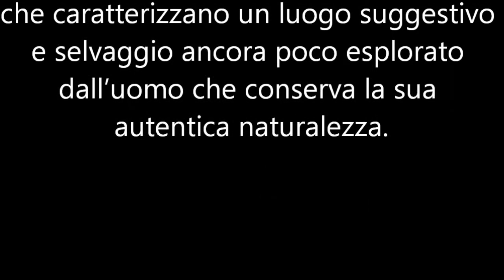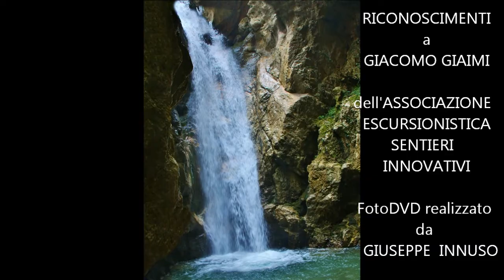Video Innuso, Sentieri Innovativi, Cascate del Catafurco,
La Sicilia nasconde angoli meravigliosi, uno delle quali è poco conosciuto. È la Cascata del Catafurco che si trova nel territorio di Galati Mamertino, vicino a Messina. Nel cuore della Sicilia c’è un luogo da fiaba che pochi conoscono. La Sicilia nasconde angoli meravigliosi, uno delle quali è poco conosciuto Nel periodo di massima piena, un’escursione nel Parco dei Nebrodi dedicata alle splendide Cascate del Catafurco……luogo di inestimabile bellezza naturalistica, creato dall'impetuosa discesa delle acque da circa trenta metri d’altezza, dopo lo scioglimento delle nevi, in una scenografia di rocce carbonatiche con ripide pareti verticali che caratterizza un luogo suggestivo e selvaggio ancora poco esplorato dall’uomo. Senza dubbio uno dei più interessanti luoghi che conserva la sua autentica naturalezza e che trasmette all'escursionista il fascino del Parco dei Nebrodi. Nasce dal torrente San Basilio che, con l’azione erosiva delle sue acque, ha creato un luogo a dir poco da fiaba.

Per raggiungere la cascata, si deve attraversare il borgo rurale di Molisa, ricco di caratteristici rifugi di pagghiari (pastori), ricoperti di fascine di ginestra e realizzati in pietra. Una volta percorso un tratto in salita, si giunge alla spettacolare Cascata del Catafurco.

È uno salto alto 30 metri e, alla base, le acque si raccolgono nella “Marmitta dei giganti”, una cavità naturale scavata nella roccia e dove, nella bella stagione, è possibile fare il bagno.

L’ambiente, in questa zona, è particolarmente umido per via dell’abbondanza di acqua, il che comporta la presenza di capelvenere e muschi, che danno al paesaggio un aspetto ancora più fiabesco.

Lo valorizzano anche le fioriture di petagna, una pianta perenne presente soltanto in questa valle, annoverata tra le 50 specie botaniche dell’area mediterranea più a rischio d’estinzione.

Dall’area di Galati si accede anche ai boschi del Parco dei Nebrodi, che si trova poco più a Sud della cascata.

Seguendo poi alcune strade carrozzabili e trazzere e superando Portella la Lastra, si possono raggiungere anche i ruderi del Casotto di Don Custodio.

Da essi si estende la faggeta di Contrada Dagara, che si unisce con il bosco di Mangalaviti, una delle aree naturali più belle presenti sul suolo italiano.